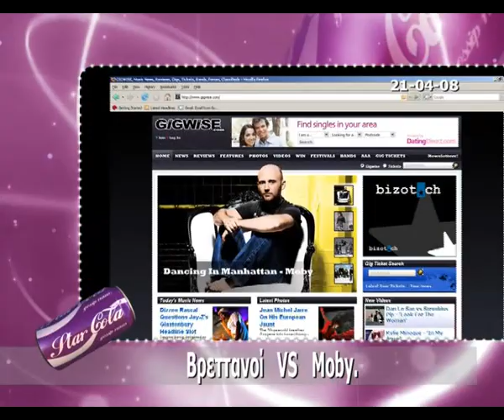Star Cola 21-04-08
Renee Zellweger - George Clooney, Britain VS Moby, Giannis Parios - Alexandra Palaiologou marry, Star Diets - Vana Barba - Zeta Douka - Kaiti Garmpi - Natalia Germanou - Marianta Pieridi - Pegku Zina